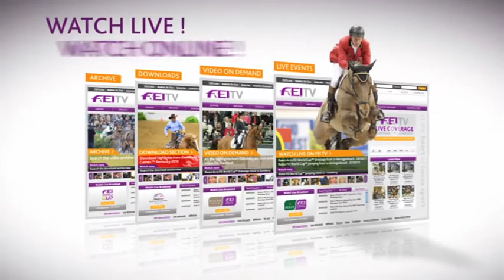FEI World Cup Final 2011 Trailer 3 - Driving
Watch the worlds greatest carriage drivers take on the worlds best course in Leipzig.
Watch the FEI World Cup Driving Finals on Friday 29th April LIVE on feitv.org Coverage Starts:  21.40 CEST